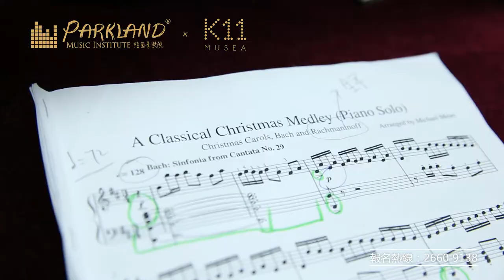【K11 Student Show｜優異學生訪問】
上年年尾我地Parkland同K11合作舉辦左Christmas Student Show，邀請左幾位小朋友為大家演奏唔同嘅聖誕歌比大家欣賞！🎄🎼
而我地早前特別訪問左其中一位表演嘅小朋友 - 覃上
呢位小朋友小小年紀，只有12歲已經學緊演奏級！😳😳
覃上對鋼琴嘅熱愛就好似小編對Mirror嘅愛一樣咁大！！
音樂嘅路上有好多唔同嘅挑戰同難關，希望覃上都可以一直有熱愛音樂嘅心，唔好放棄，一直追尋自己對音樂嘅夢想。加油！💪🏻💪🏻💪🏻
P.S. 如果您都想自己嘅小朋友好似覃上咁叻叻就記得搵我地Parkland啦！

**特別一提：Parkland學音樂已提供「網上Live教學服務」**

- 聲樂教學：學唱歌，歌唱技巧，學聲樂，學和音
- 古典音樂教學：學鋼琴，學小提琴，學大提琴，學古典結他，學中提琴，學色士風，學長笛­­，學單簧管
- 理論課程：學樂理，學作曲，學填詞，學編曲
- 數碼音樂教學：學混音，學錄音，學Studio set-up
- 兒童音樂課程：音樂治療，學鼓，學鋼琴，學小提琴，學結他，學ukulele，學唱歌­­訓練，兒歌班
- 聖樂課程

1. 學習樂器：扎實的演奏技術基礎是成為一個真正音樂人先決條件。Parkland的星級­­導師團隊絕對能幫助你打好基礎。
2. 工作坊/大師班：為廣闊同學的視野，Parkland特別設計了一系列的興趣工作坊，
3. 樂隊/樂團：用音樂溝通是一個音樂人必需的技能。透過音樂上的交流，除演奏技巧進步，
4. 表演機會：一次的台上表演是令學生進步和累積經驗的好機會。
5. 就業機會：過去逾十年的教學里程裡，Parkland已成功培育不少八級或以上的學生­­。

分校：
旺角總校 Mong Kok: 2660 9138
銅鑼灣分校 Causeway Bay: 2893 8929
荃灣分校 Tsuen Wan: 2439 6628
屯門分校 Tuen Mun: 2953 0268
九龍灣分校 Kowloon Bay: 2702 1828
元朗分校 Yuen Long: 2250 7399
西灣河分校 Sai Wan Ho: 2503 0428
大埔分校 Tai Po: 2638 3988
中環分校 Central: 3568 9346
北角分校 North Point: 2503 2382
馬鞍山分校Ma On Shan: 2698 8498
粉嶺分校 Fanling: 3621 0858
葵芳分校 Kwai Fong: 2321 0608
荔枝角分校 Lai Chi Kok: 25281885
香港仔分校 Aberdeen: 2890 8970
荃灣西分校 Tsuen Wan West: 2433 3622
油塘分校 Yau Tong: 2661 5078
觀塘分校 Kwun Tong: 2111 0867
奧運/大角咀分校 Olympics: 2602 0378
沙田分校 Shatin: 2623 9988
屯門蝴蝶分校 Tuen Mun Butterfly: 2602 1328
西營盤分校 Sai Ying Pun: 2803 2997
尖沙咀分校 Tsim Sha Tsui: 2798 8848
美孚分校 Mei Foo: 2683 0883
紅磡分校 Hung Hom: 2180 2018
大圍分校 Tai Wai: 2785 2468